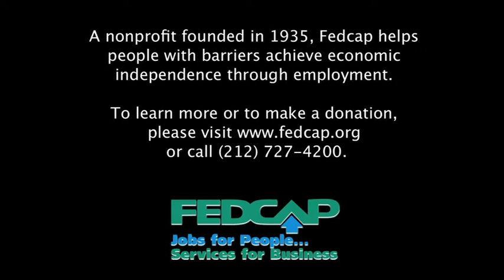Malcolm Thomas Profile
Profile of 2010 Fedcap Culinary Arts graduate and 'Wichcraft employee Malcolm Thomas. Follow The Fedcap Group: